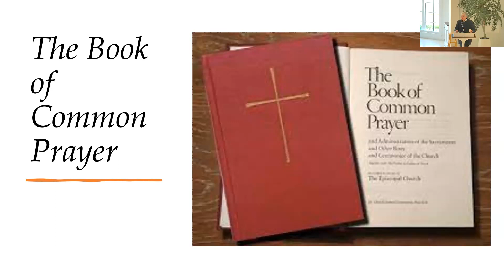Behind the Curtain: Worship & Music